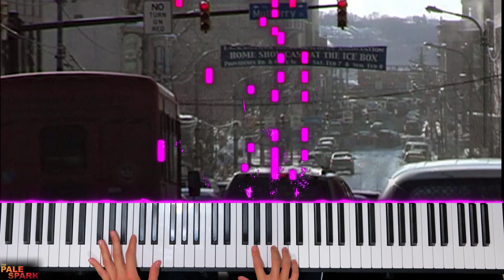The Office Main Theme [Piano] [OST]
The Office Main Theme

Is there anyone who does not love The Office? At this point, it’s such an old show and yet still incredibly popular.

The blazing speed of this song was something I underestimated. Similar to my Haikyuu performance, I had to practice with a metronome the whole time. I started at around 100 BPM and them worked my way up to 168BPM.

Surprisengly, the final bit going up the arppegios was not that difficult. What I found difficult was the spacing between my fingers to hit the chords on my right hand. I had to think over my finger placements and practice stretching my fingers out a bit.

The video was a bit of a pain to make, cause I was trying to get scenes for the characters that fit their portrayals on the show.

🎼Piano Arrangement:
Rachel Bell
🎹Original Song: The Office Main Theme
🎶Composed By: Jay Ferguson
Originally Performed By: The Scrantones

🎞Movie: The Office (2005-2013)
🎬Developed By: Greg Daniels
📽Produced By: Deedle-Dee Productions
Distributed By: NBCUniversal Television Distribution
Original Network: NBC

The only assets I own in the video is my interpretation of the music and my performance of it. Every other asset in the video is owned by their respective parties.